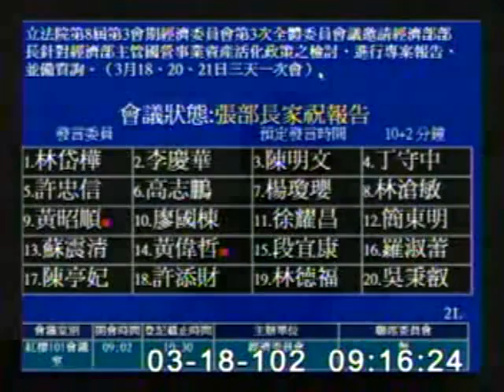2013-03-18 林岱樺 發言片段, 第8屆第3會期經濟委員會第3次全體委員會議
會議簡介: 立法院第8屆第3會期經濟委員會第3次全體委員會議邀請經濟部部長針對經濟部主管國營事業資產活化政策之檢

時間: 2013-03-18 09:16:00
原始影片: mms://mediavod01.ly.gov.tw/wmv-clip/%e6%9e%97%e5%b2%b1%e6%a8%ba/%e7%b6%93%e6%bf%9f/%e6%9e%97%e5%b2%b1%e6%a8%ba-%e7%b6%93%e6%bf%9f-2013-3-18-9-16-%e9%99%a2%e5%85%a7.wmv